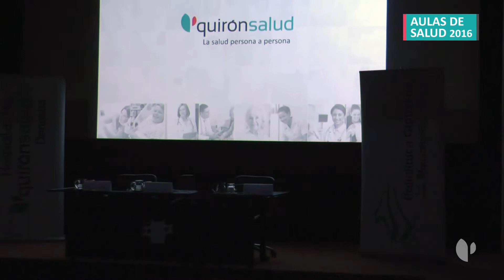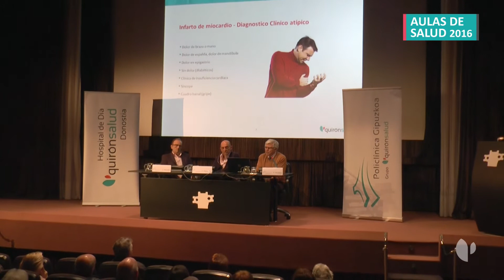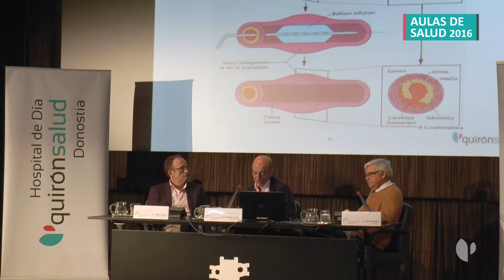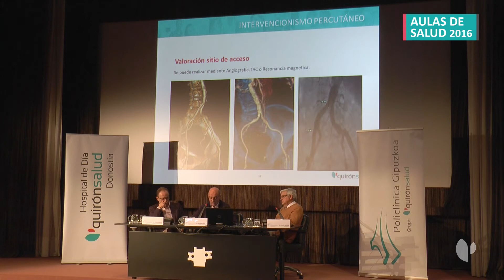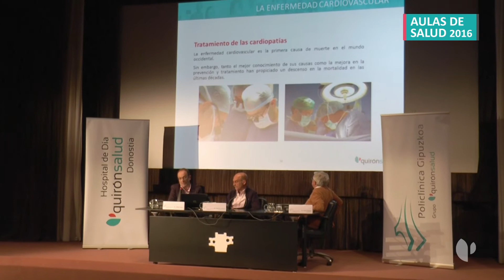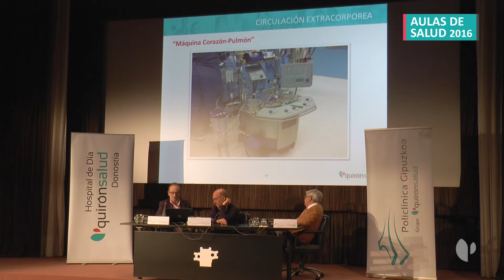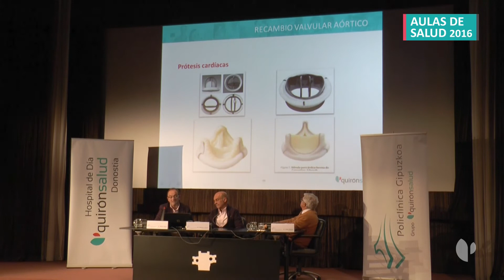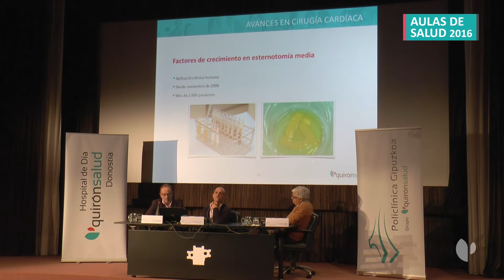Aula de Salud Unidad de Corazón de Policlínica Gipuzkoa Grupo Quirónsalud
Más de un centenar de personas acudieron al primer Aula de Salud de 2016 de Policlínica Gipuzkoa en San Sebastián. El cardiólogo, Javier Montes, el hemodinamista, Mariano Larman y el cirujano cardiovascular, Alberto Sáenz, fueron los encargados de dar el pistoletazo de salida a un nuevo ciclo de Aulas de Salud que se inauguró con novedades, como la incorporación del testimonio de un paciente.

La conferencia, enmarcaba bajo el título “el motor más perfecto necesita el mejor equipo. Grandes avances en el tratamiento del corazón”, comenzó con la intervención del cardiólogo, Javier Montes, quien destacó los principales síntomas de un infarto así como las causas que aumentan su aparición. “Es importantísima la prevención para que la patología no avance o se pueda erradicar su presencia. La educación sanitaria y un buen diagnóstico, son básicos para que los pacientes tengan una buena calidad de vida. Las soluciones para problemas cardiacos están mejorando espectacularmente. Cada día tenemos más opciones y llegamos a más”, aseguraba Javier Montes.

Por su parte, el hemodinamista, Mariano Larman, dio a conocer los últimos avances en el tratamiento de ciertas patologías cardiacas de manera percutánea, como la válvula aortica y el cierre de la orejuela izquierda, así como los stents reabsorbibles. “El futuro que esperábamos ya ha llegado, pero rápidamente aspiramos a otro mejor”, aseguraba el hemodinamista.

“El gran avance de la cirugía percutánea –afirmaba el hemodinamista-,  es que al paciente se le hace una punción sobre una vena o una artería, sin la necesidad de abrir. Y gracias a ello, reducimos la morbilidad y las molestias al paciente. Además, se ha demostrado que mejora el pronóstico. En la cirugía válvula aortica percutánea por ejemplo, los resultados son mejores”.

El cirujano cardiovascular, Alberto Sáenz, finalizaba la exposición explicando las intervenciones quirúrgicas más habituales y sus procedimientos. “El aumento de la edad de la población ha hecho que actualmente la enfermedad valvular degenerativa sea la patología que más operamos en nuestro medio, y su sustitución, la operación más frecuente”. Respecto a la válvula mitral, el cirujano cardiovascular apuntaba “cuando está enferma se puede sustituir por una prótesis mitral, aunque mejor si se puede reparar, y para ello existen diversas técnicas”.

Una vez terminada la exposición, los asistentes se animaron a preguntar sus dudas sobre ciertos tratamientos y también, algunos aprovecharon para exponer sus casos personales. Inquietudes a las que respondieron los especialistas con atención y detenimiento.